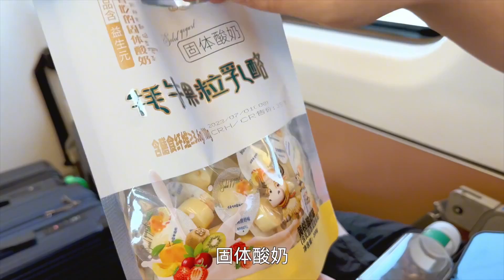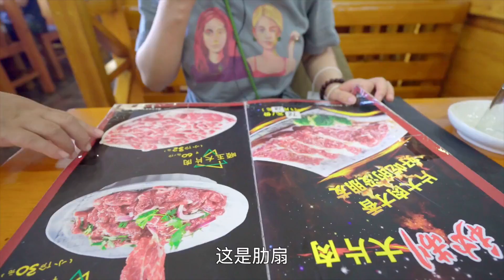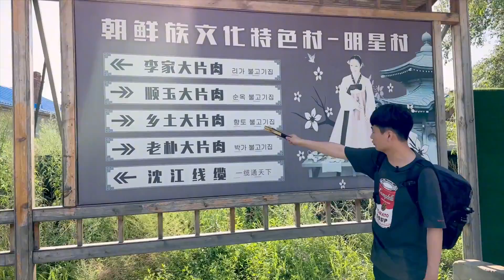齐齐哈尔正宗烤肉，藏在朝鲜屯的大片烤肉，雪花牛肉带奶香味